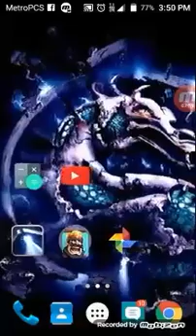First battle in arena 8 clash royale